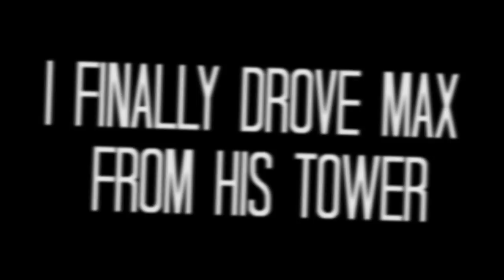GTA 5: ONLINE | Serial vs Civilian - The Wilds (Funny Gaming Moments)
Serial vs. Civilian:

The objective of the game is to survive for as long as possible against the Serial Killer!

The Serial Killer must kill all other players, and may do so by any means necessary, but he may NOT use a gun. The serial killer may use their hud and 3rd person.

Civilians must survive for as long as possible, and the longest surviving civilian will become Serial Killer next round. Civilans can only use their fists to defend themselves. Civilians MUST use 1st person, and turn off their hud and minimap.

Neither team may call in vehicles.

As you can see, the rules are quite simple! Enjoy!

(Call of Duty: Advanced Warfare: $45 vs $60 on Steam!)